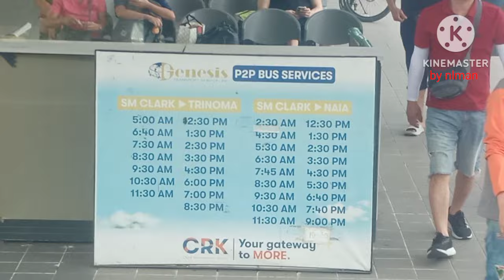P2P GENESIS BUS - CLARK TO NAIA : Travel Guide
P2P NAIA TO CLARK TRAVEL GUIDE